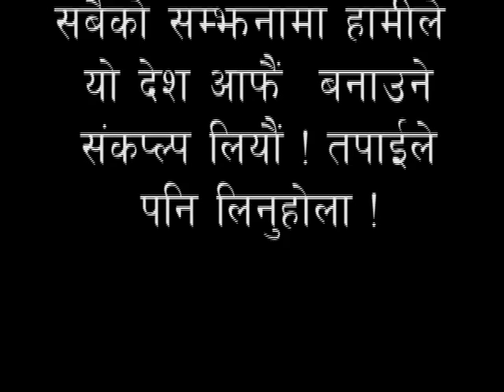BibekSheel Nepali's - silent pledge - in the memory of all departed, Nepal quake 2015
11:56AM, 7th May 2015 (13th day of devastating earthquake in Nepal) - Bibeksheel Nepali invited the world to join tens of thousands in taking 1 minute silent pledge for Nepal !

*Silent Pledge* -- “in the memory of all departed, I am with Nepal! I will help rebuild Nepal ! I will help Nepal shine ! I will become the change I seek in Nepal !”

बिहान ११:५६ बजे,  बैशाख २४, २०७२ (१३ वौँ दिनमा) हामी सबै नेपाली र नेपाल प्रेमीले एक मिनेटको मौन सपथ लियौँ।
जहाँ हुनुहुन्छ एक मिनेट “ बितेका अामा-बाबु-दिदी-बहिनी-दाजु-भाई-साथीलाई सम्झौँ अनि उनीहरुको नाममा मनमनै सपथ लियौँ

"म नेपाललाई साथ दिन्छु। म नेपाललाई बनाउँछु। म नेपाललाई विश्व सामु चम्काउछुँ । म अाफै नेपालको प्रतिबिम्ब बन्छु।”

सुर्यास्तमा अाफ्नो घर-टोलमा दिप, बत्ति बाली वितेकालाई सम्झौँ अनि सदाचार, समानुभूति, उदारता र भाईचारा फैलाउने प्रण गरौँ।